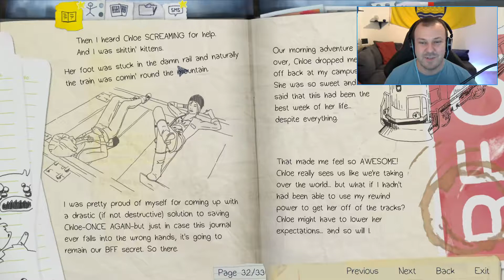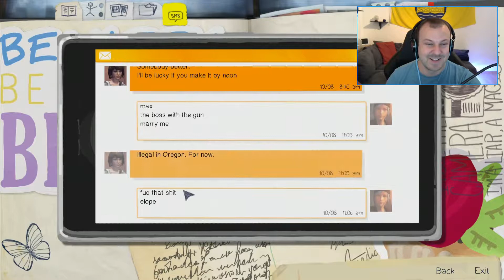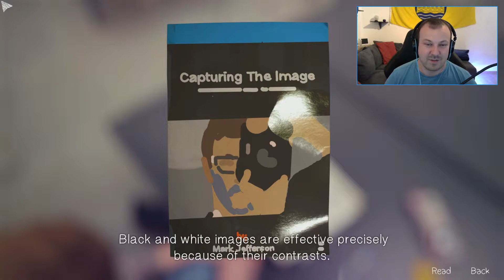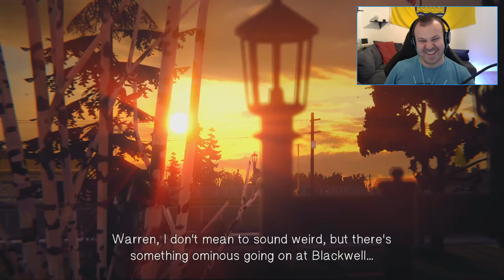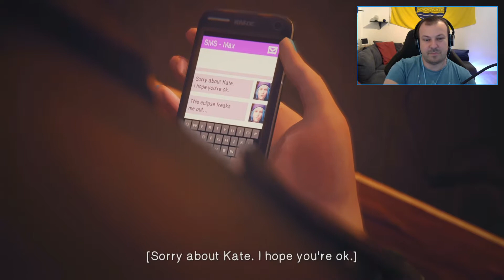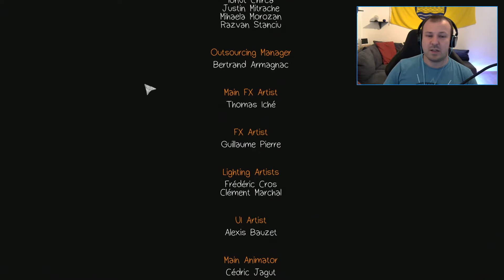Wird Kate springen? ● Let’s play Life is Strange Episode 2 #05 «Facecam»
Story basiertes 3D-Adventure in fünf Episoden

Spielinformationen:

» Entwickelt von Dontnod
» Publisher ist Square Enix
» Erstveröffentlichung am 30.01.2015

Folgeninformationen:

» Wird Kate springen?
» Let's play Life is Strange Episode 2 Folge 05
» Spielszenen aus Life is Strange
» Von Mavi kommentiertes Gameplay

Im Video ist urheberrechtlich geschützte Musik (Local Natives – Mt. Washington; ca. bei Minute 18, Als die Sonnenfinsterniss anfängt) vorhanden. Das Material darf dennoch genutzt werden, solange man das Video nicht monetarisiert. Es kann vorkommen, dass zu dem Video Werbung geschaltet wird. Dies wird vom Rechteinhaber der Musik gesteuert. Eventuell generierte Werbeeinnahmen gehen an den Rechteinhaber.